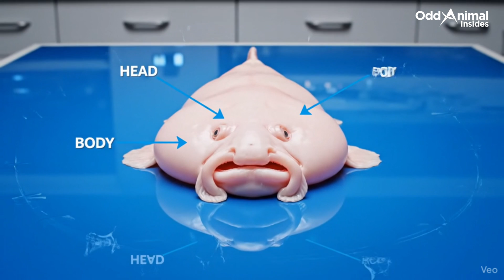What's Inside a Blobfish?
What’s really inside a Blobfish? In this video, we carefully examine its jelly-like body and unique deep-sea adaptations in a calm, lab-style setup. You’ll see how this strange fish survives extreme ocean pressure and why it looks so different when brought to the surface.

This educational video explores:

The true anatomy of the Blobfish
How deep-sea pressure shapes its body
Why it appears “melted” out of water
The fascinating science behind its structure

Every shot is filmed with clean lighting, blue-gloved precision, and subtle digital overlays to highlight key features — no faces, no text on screen, just pure visual discovery.